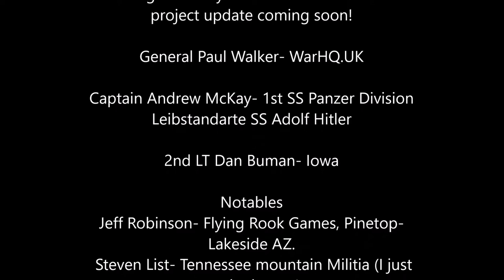Making a display board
Welcome back Wahooligans!